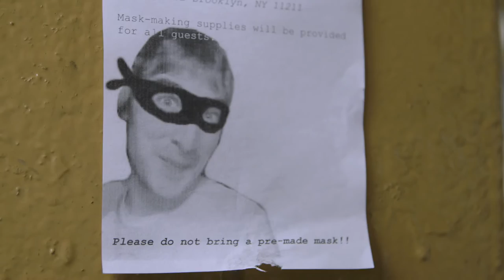The "Don't Be Like Roy" Campaign -- Teaser Trailer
In this dark comedy about fear, control, and 35mm projection, a woman begins acting out, afraid that her new boyfriend is turning into her old one, an agoraphobic projectionist named Roy. Meanwhile, a Masked-Bandit is destroying public artwork in New York City.

Writer / Director - Julianna Schley
Producer / Director of Photography - Mike Farino

Starring:
Danielle Shimshoni as Natalie Tavern
Rob Byrnes as Roy Sperry
Jacob Alden Roa as Mitch Buckley
Toryn Seabrooks as Charlotte Bell
Zane Van Dusen as Francis Short